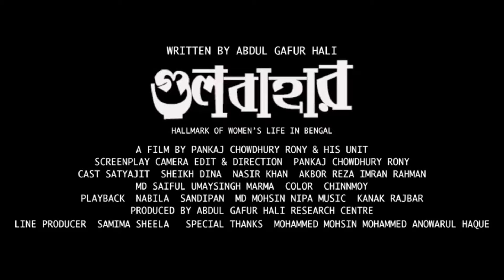নারীর যৌবন জোয়ারের পানি আঞ্চলিক গান মনের র বাগান ফুটিল ফুল new chittagong song ancolik gan 2021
Chittagong song Chittagong new Meri Notun gaan Meri Maut song shivli new song shiuli Notun gaan parvejer noton gan parvej 2021 merir gan merir notun gan parjanar gar parjanar Notun gaan sirajul Islam Azad sirajul Islam Azadder Notun gaan sirajul Islam Azad 2021 Jahangir Azad safara Sanchit Music Plus Chittagong gan Chittagong 2021
কায়সার হামিদ আঞ্চলিক গান নতুন আঞ্চলিক গান নতুন গান নতুন গান 2021 চিটাংগে গান চট্টগ্রামের গান চট্টগ্রাম নতুন গান চট্টগ্রামের সেরা গান 21 সালের সেরা গান 21 সালের নতুন গান পারভেজ এর গান পারভেজ এর নতুন গান পারভেজ 2021 পারভেজ এর অল গান পারভেজ গান নতুন গান সিরাজুল ইসলাম আজাদের গান সিরাজুল ইসলাম নতুন গান সিরাজুল ইসলাম আজাদ 2021 সোনিয়ার গান সোনিয়ার নতুন গান সোনিয়া নতুন সং পুষ্পার গান পুষ্পার নতুন গান পুষ্পা মনি সালমার গান সালমার নতুন গান শিউলির গান শিউলির নতুন গান শিউলি 2021 শিউলি 2022 শিউলি নতুন সং সালমার গান ফারজানার গান জসিমের গান জসিমের নতুন গান কামাল আজাদের গান কামাল আজাদের নতুন গান মহিষখালীর গান মুভিস চট্টগ্রামের অল গান চট্টগ্রামের সেরা গান প্রিয়া মনির গান এস্তফার গান এস্তফার নতুন গান জাহাঙ্গীর আজাদ জসিমের নতুন গান ভান্ডারী গান